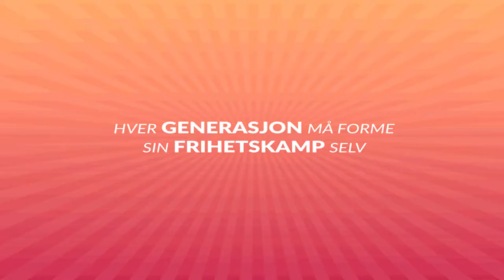Libe Rieber Mohn intervju Født Fri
Tusen takk til direktør for Integrerings- og mangfoldsdirektoratet
Libe Rieber-Mohn for støtten og tilstedeværelsen under vår åpningsmarkering. Født Fri presenterte flere prosjekter under markeringen, de vil bli lagt ut på våre sider. Dialog med andre nordiske land er også startet.
Vi ser frem til å samarbeide videre med Integrerings- og mangfoldsdirektoratet - IMDi og sivilsamfunnet om nettopp selvbestemmelsesretten og individets frihet.
Tusen takk også til Annette Groth og Oslo Media House